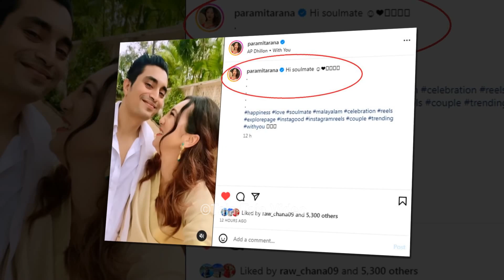आशिरमानसँगको प्रेमचर्चाबिच परमिताले गरिन् मलायलम प्रेमी सार्वजनिक Paramita Rl Rana Malayalam bf